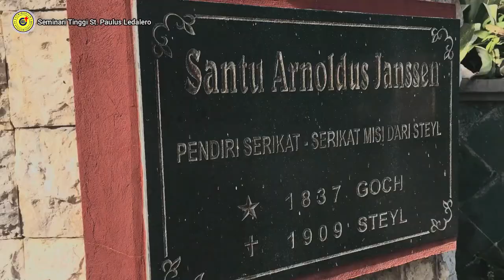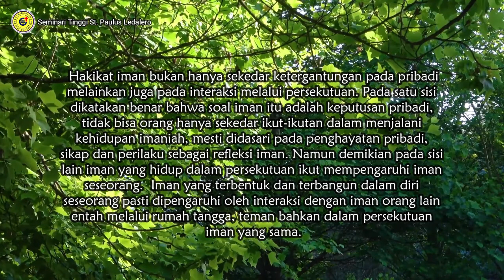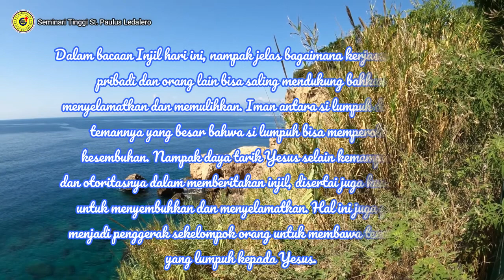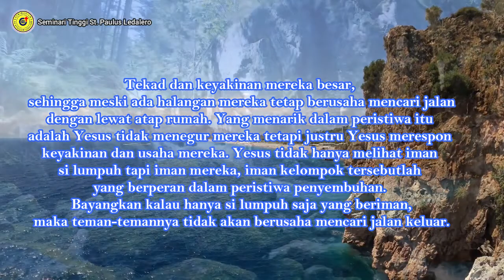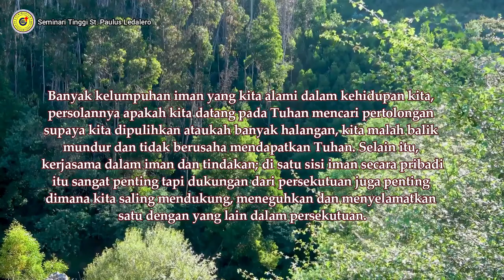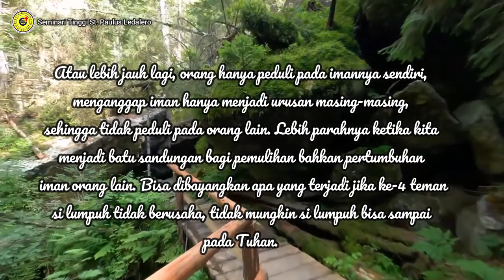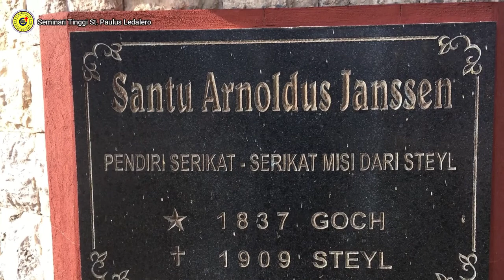“Kerjasama Iman yang Menyelamatkan” (Jumat, 14 Januari 2022) Renungan Harian Frater Ledalero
Renungan: Fr. Gius Wotan, SVD
Pengisi Suara: Fr. Fidel Lein, SVD